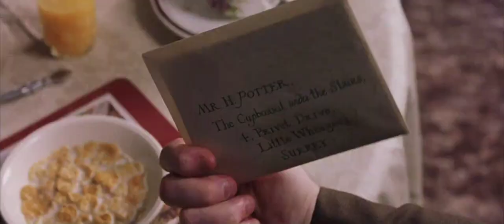harry potter and the philosopher's stone: vernon dursley scene pack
Vernon Dursley Scene Pack

-you can use this video while making edits

movie: Harry Potter and the Philosopher's Stone